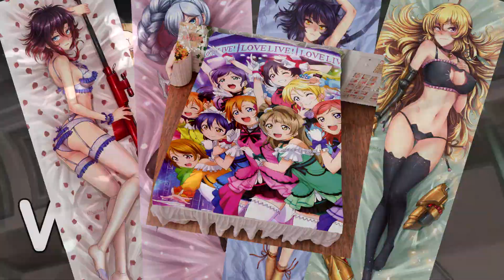In conclusion, shoot the WTRS...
On one hand I want to stick around and see if anything impresses me.
Then on the other, I just wanna do blow and chop up my neighbors.

canciónes
Nyaruko-San W OP
This Will Be The Day - Jeff Williams & Casey Lee Williams
DIE - Jeff Williams & Casey Lee Williams
Time to Say Goodbye - Jeff Williams & Casey Lee Williams
Boop - Jeff Williams & Casey Lee Williams
Let's Just Live - Jeff Williams & Casey Lee Williams